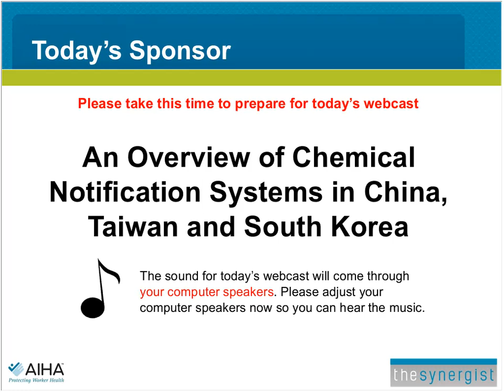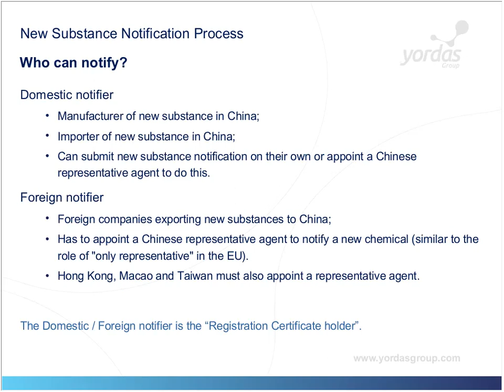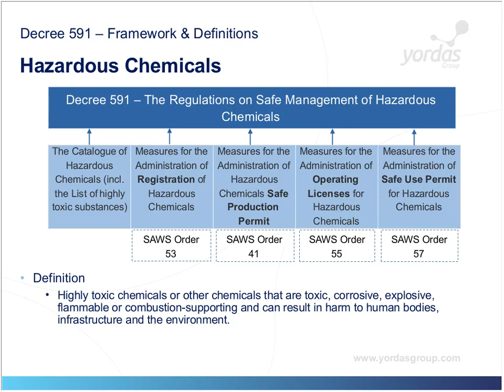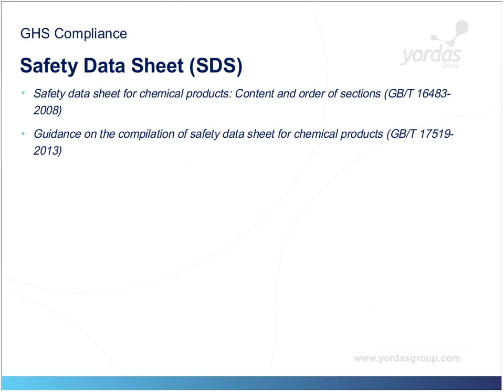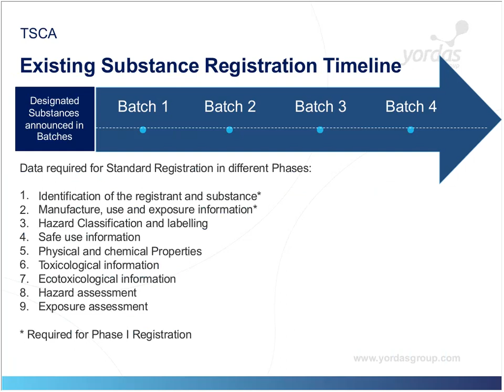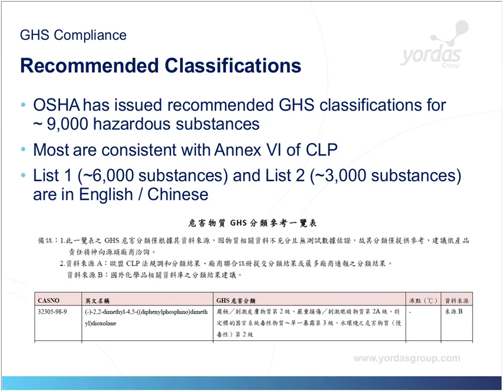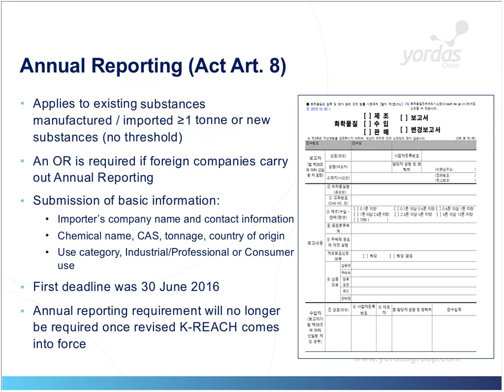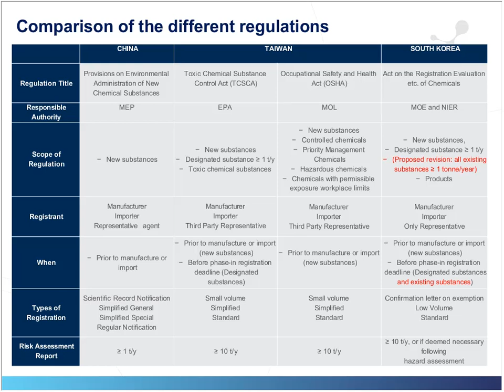An Overview of Chemical Notification Systems in China, Taiwan and South Korea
As a result of increasing international pressure from programs such as the Strategic Approach to International Chemicals Management (SAICM), as well as goals to bring domestic regulations into alignment with global norms, a growing number of Asia Pacific countries have implemented chemical notification systems to promote the sound management of chemicals.

This webinar aims to provide an overview of the main chemical notification systems in China (MEP Order 7 and Decree 591), Taiwan (TCSCA and OSHA), and South Korea (K-REACH). It will help companies to identify potential notification obligations and explain how these obligations can be fulfilled using an in-country representative. It will also deliver a high-level comparison of the regulatory scope, deadlines, notification types and process, and provide the opportunity for Q&A with a regulatory scientist delivering services in Asia.

Learning objectives:
- To provide an overview of the main chemical notification systems in China, Taiwan and South Korea to companies supplying chemical substances to these markets.
- To allow companies to identify:
whether the substances used in their products are in scope of the regulations
if their substances are exempt or below tonnage thresholds
whether they have notification obligations
what registration deadlines are relevant to their substances
To provide an appreciation of the notification process and information about whether an in-country Only Representative or Third Party Representative is required
To highlight other regulatory requirements and post-notification obligations, such as annual volume reporting, record keeping, safety data sheet provision and risk assessment reports
To deliver a high-level comparison of the notification systems in China, Taiwan and South Korea